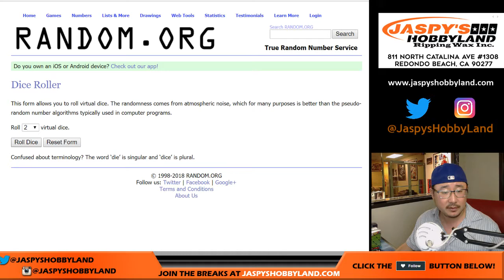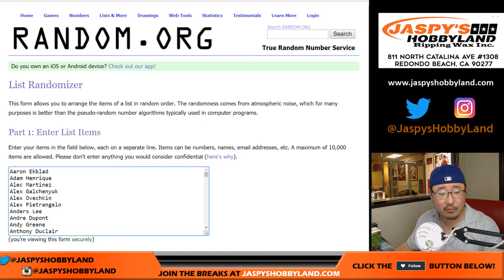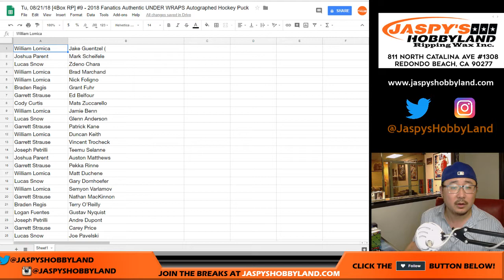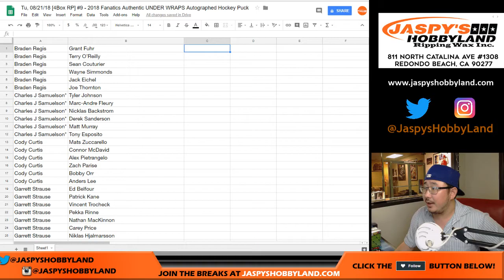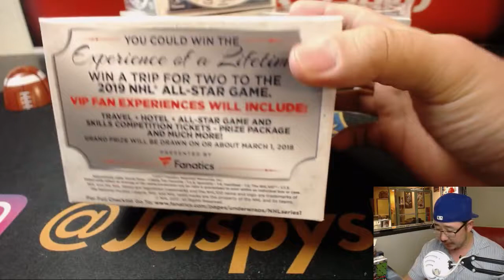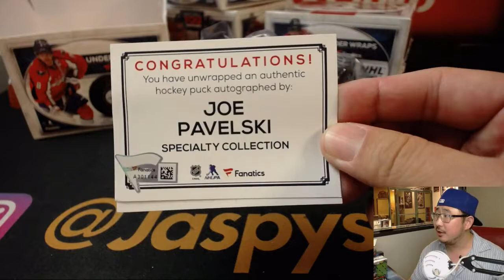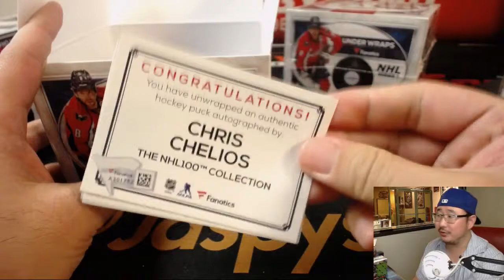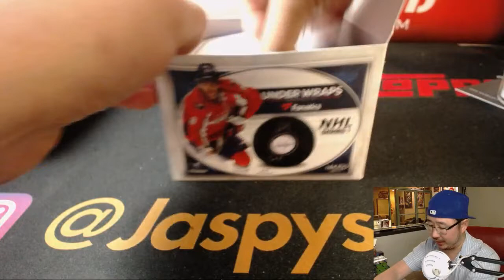Tu, 08/21/18 [4Box RP] #9 - 2018 Fanatics Authentic UNDER WRAPS Autographed Hockey Puck